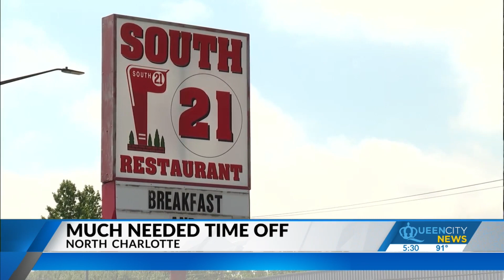CLT businesses giving staff much-needed time off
The majority of the businesses are Charlotte restaurants and will close their doors for the month of July to give employees a break.